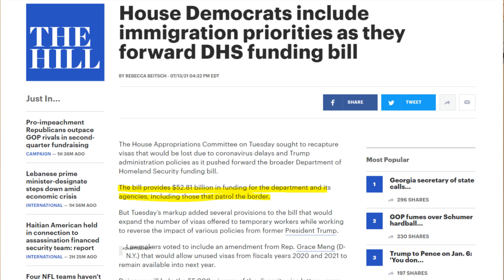IMMIGRATION NEWS: Budget reconciliation sparks hope for immigration reform and amnesty for DACA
Hi guys! In this video, I am talking about the new budget and that might be a sign of much needed immigration reform.

My suggestion is that we wait till autumn and see if it leads somewhere this year.

The USA needs more immigrants to help solve the work crisis and the economy in general. I hope more people can

Shepelsky Law Group
Immigration Lawyers

NO LEGAL ADVICE IS OFFERED IN THIS VIDEO OR IN THE COMMENTS.
PAID CONSULTATIONS WITH OUR TEAM, $220 PER CONSULTATION.

Head over to get all about Shepelsky Law Group

Marina Shepelsky is an experienced immigration lawyer who practices in all 50 states. Shepelsky office is situated in New York. Marina was born in Kyiv, Ukraine, and immigrated to the US at the age of 12. She got her bachelor's degree from NYU and then decided to study law instead of becoming a doctor. She became a J.D. and practices law since then. Her passion is immigration law due to her background and also family law.